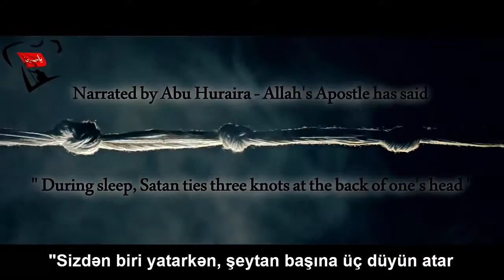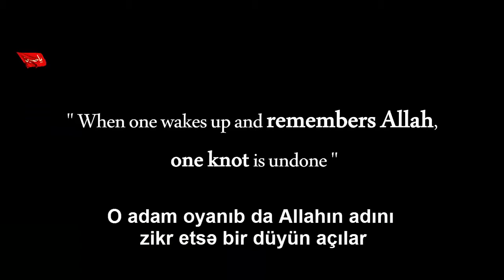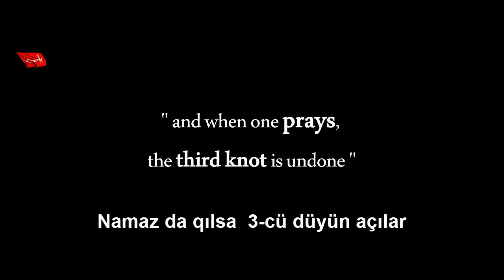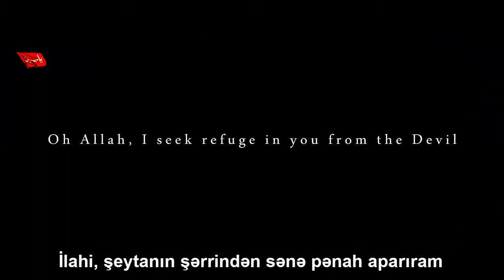Üç düyün Şeytan və Namaz Qısa metrajli dini film Three knots Islamic Short film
Peyğəmbər belə buyurmuşdur: “Sizlərdən biri yatdığı zaman şeytan onun boynunun ardına üç düyün vurur və hər düyün vurduqca: “Gecə uzundur, yat!”–deyir. Əgər o kimsə oyanıb Allahı zikr etsə,düyünlərdən biri açılar, dəstəmaz alsa, ikincisi açılar, namaz qılsa, üçüncüsü açılar və beləliklə də o adam səhər gümrah və əhvali-ruhiyyəsi yaxşı olduğu halda yuxudan oyanar. Əks halda isə o, əhvali-ruhiyyəsi çox pis, özü də əzgin halda yuxudan oyanar”